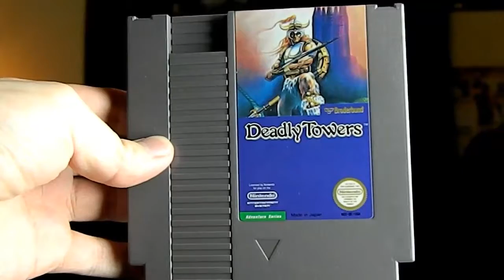Deadly Towers (NES) Review - Episode 4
Deadly Towers (NES) Review

I create many different gaming & movie related web series including:
Movie Reviews, Sports Series, Retro Fun Plays, Live Streams, Tours and more!